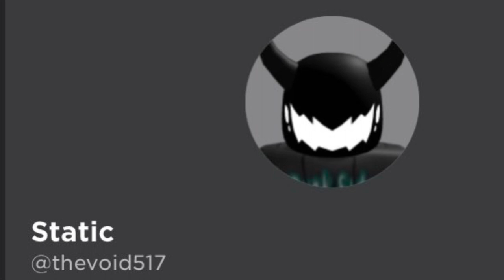FNF the movie trailer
The movie will be sometime in December there has been multiple different footage but the footage did not go as well so the plot may change depending on how the footage goes